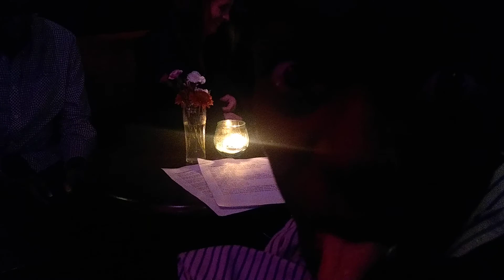Mon'Ika Pop (live at Brighton) 5/10/19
Setlist

1. Oh joy
2. Lovely Roselle
3. Love Melody/subterranean homesick blues/who's gonna love you when you're gone (live debut)/love Melody reprise